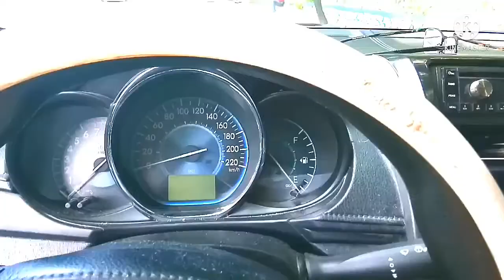buhay grab driver.